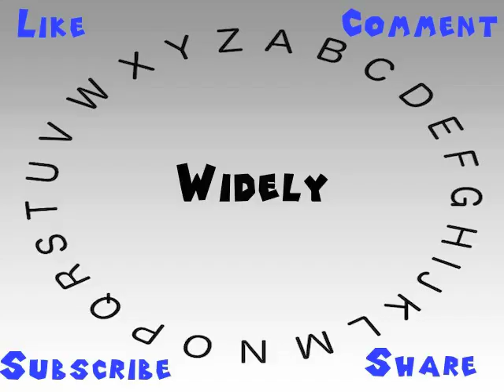How to Say or Pronounce Widely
This video shows you how to say or pronounce Widely.

How accurate does it say Widely? How would you say Widely?